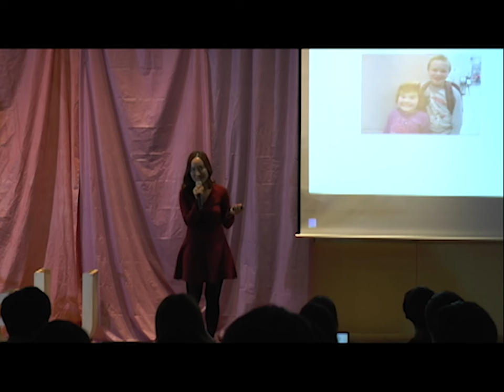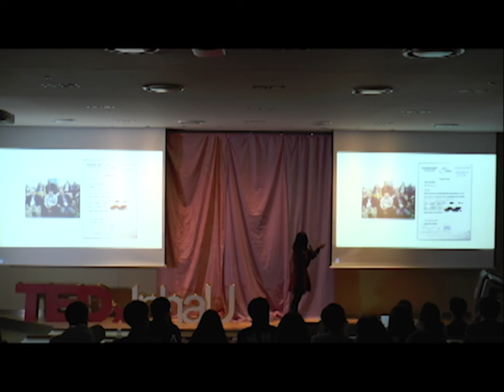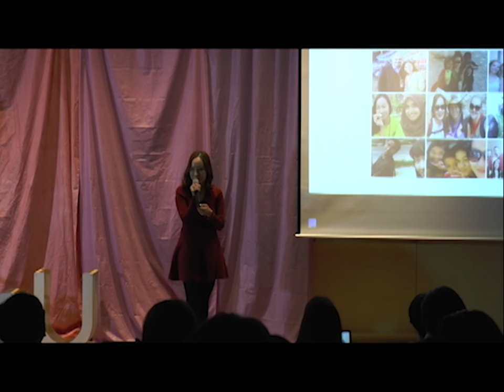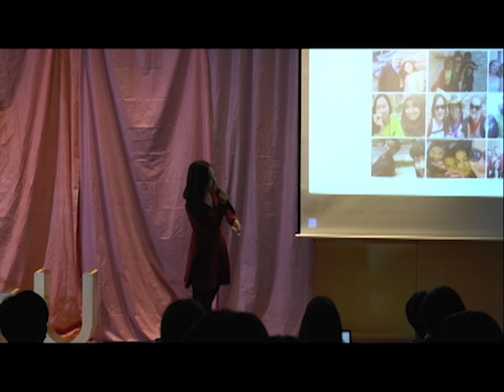세계 : Say hello | JeongIn Yoon | TEDxInhaU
먼저 다가가 말을 걸면 명함이 따라온다. 명함으로 이어진 윤정인님의 인연들

The most common thing she hears around her is "It's nice to have greetings, it's nice". She was able to learn naturally from her childhood as she grew up looking at her mother who greeted her cheerful greetings wherever she went. She thinks it can be done anywhere in the world. Thanks to a word of "Hello" and a sincere attitude of communicating in a short way, she was able to get a lot of business cards of foreign people in the pocket. She was also able to get appreciated chance and relationship to learn English in New York.